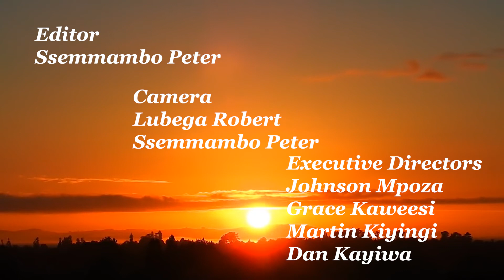Ensulo Ey'enkya ~ Amakubo Ag'enyanjja | October 09